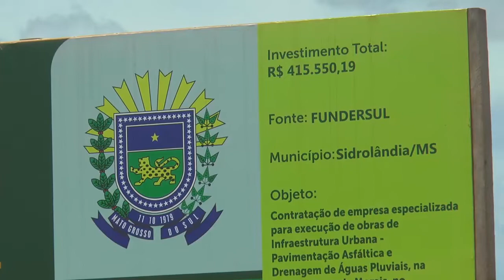Rescisão de contrato para asfalto no pindorama